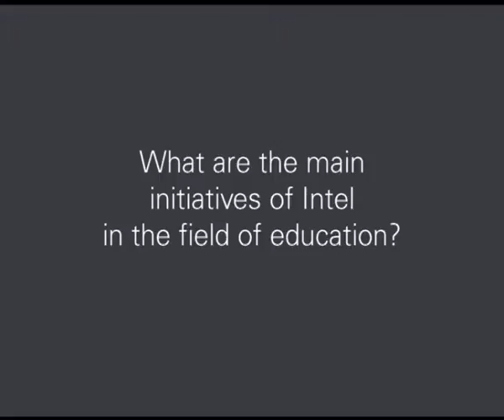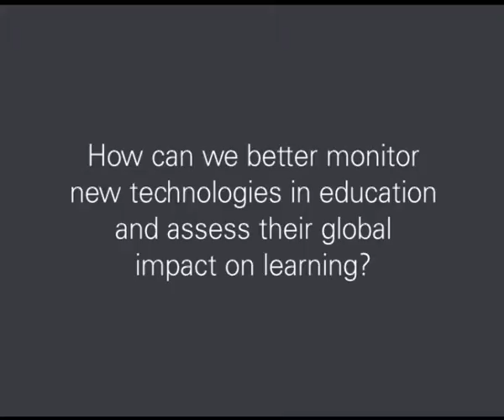The pace of change in education is accelerating - Shelly Esque, Intel Foundation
Why do we need a new vision of education? What role can innovation play in this vision? What are the main initiatives of Intel in the field of education?

Shelly Esque describes the Intel group's involvement in education transformation around the world. She also elaborates on the role that technology can play in this process

She is president of the Intel Foundation at Intel Corporation.